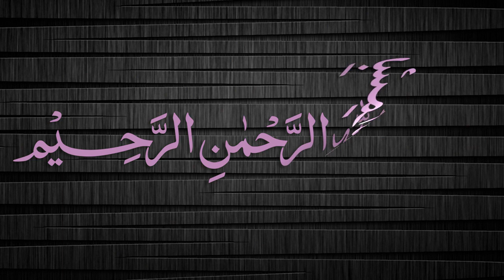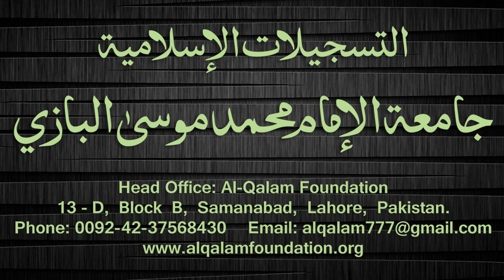Quduri Dars - 51 - page-065 - By Maulana Muhammad Zuhair Albazi - 24/11/2007